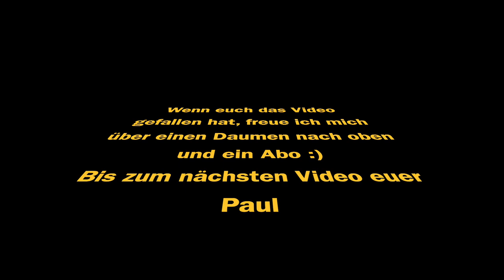Mould King 16010 - Corner Post Aufbau Teil 1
Heute stelle ich euch wieder mal ein Set von
Mould King
vor und zwar das Corner Post Office
mit der
Artikelnummer 16010
Teileanzahl :4030
Fazit des ersten Teiles vom Aufbau - schönes Set mit vielen kleinen Details, kaum Farbabweichungen und super Klemmkraft. Tüten sind nummeriert, was den ganzen Aufbau extrem erleichtert :)

Kauflink:
Der mit einem * gekennzeichnete Link ist ein Aff, der euch keine Extrakosten beschert, mir aber ein wenig Geld für weitere Sets einbringt, die ich euch dann vorstellen kann.

*Amazon Startseite